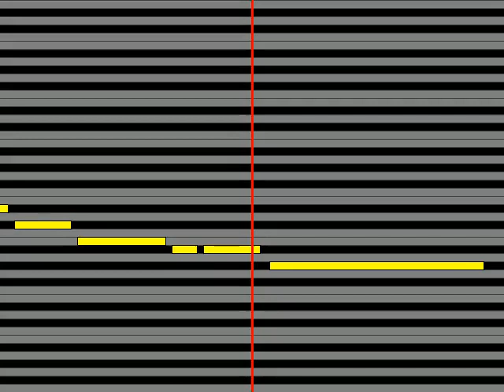【ガイドメロディ】 南礼子 流れ流れて